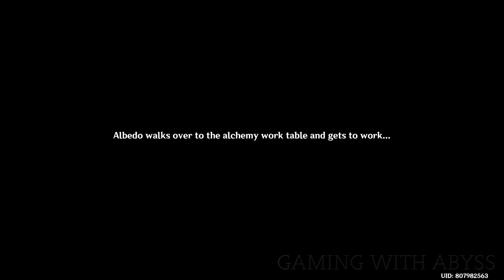Realm of Fog and Wind Quest Guide in Genshin Impact (Windblume Festival Part 3)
Realm of Fog and Wind Quest Guide in Genshin Impact. Genshin Impact Realm of Fog and Wind Quest Location and How to Complete. Invitation of Windblume Event 3/18/2021 to 04/04/2021

► Follow Gaming With Abyss!

Genshin Impact Realm of Fog and Wind Quest Guide,